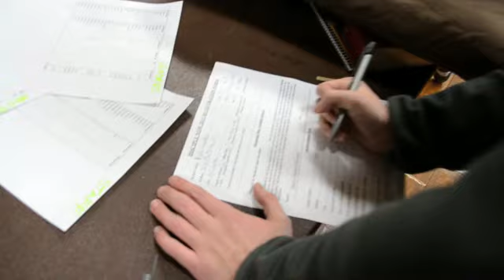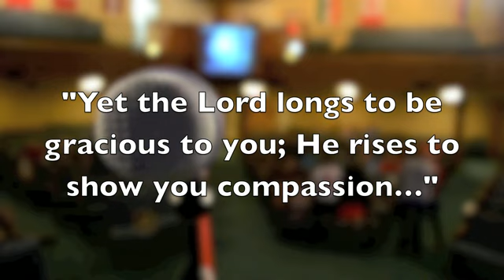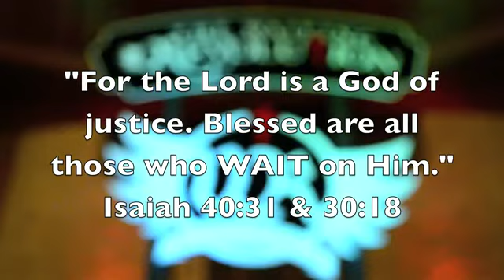Tate Springs DNOW Video atv